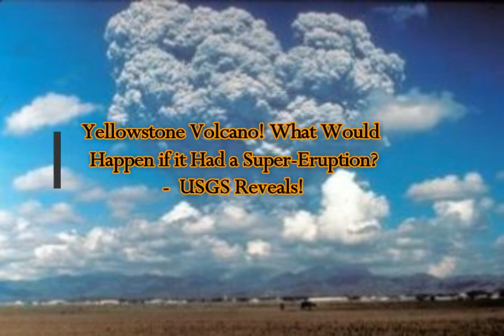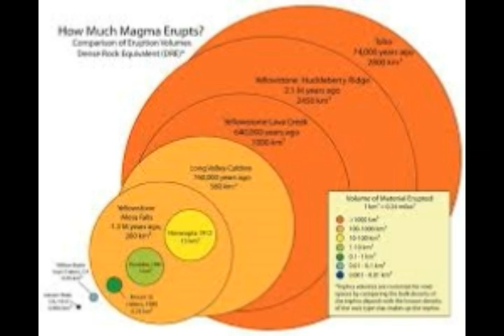Yellowstone Volcano! What Would Happen if it Had a Super-Eruption? USGS Reveals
Please Support:
3) Thumbnail image - volcano eruption night by Pexapixel CHile volcano.jpg